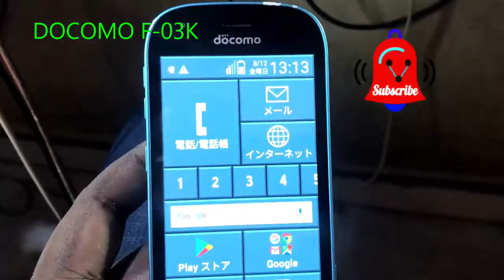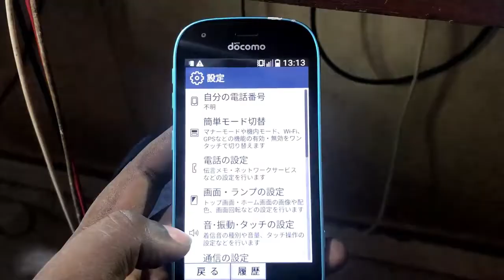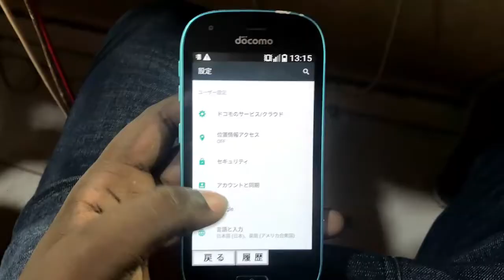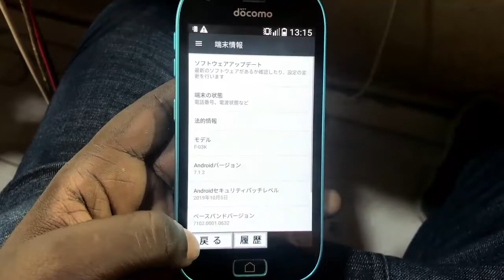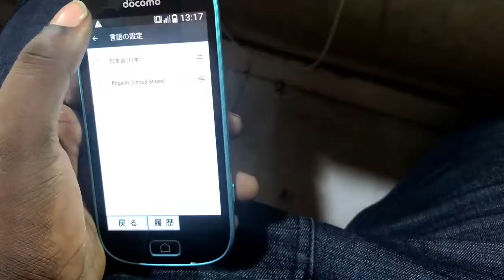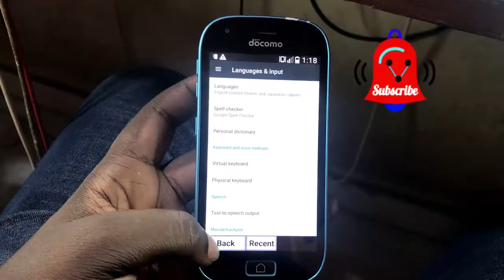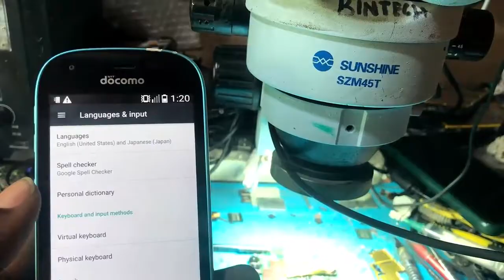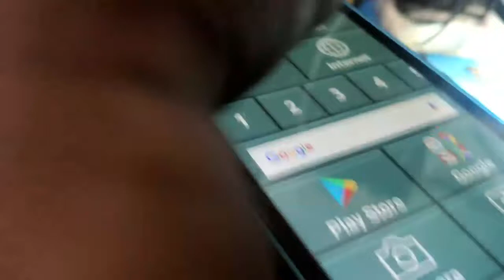How to Set Language Settings in a DOCOMO F-03K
This video is about how to set or change a language in docomo f-03k from chinese to english without to know chinese language!
docomo,gsm tricks updated, language,chinese language
Many people are having that problem of docomo phone's language but we are trying to provide you some solutions of your mobile phones !